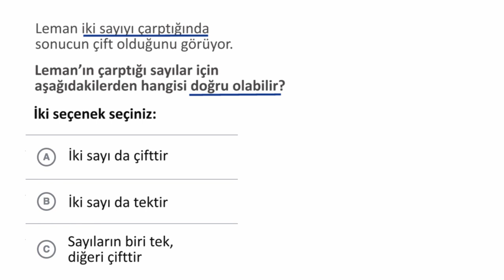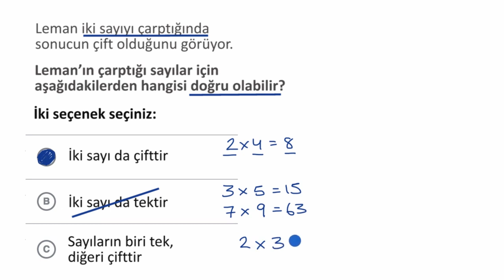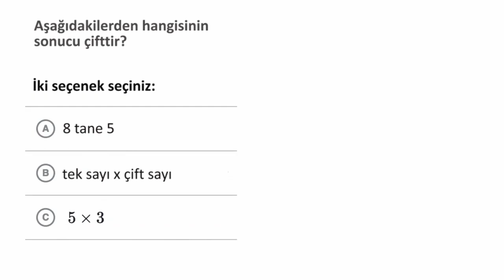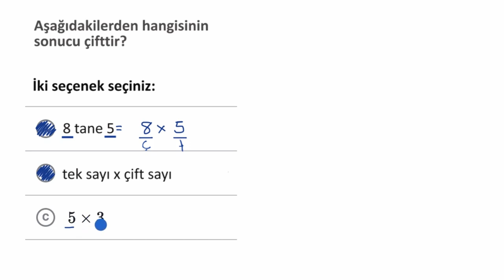Tek ve Çift Sayılarla Çarpma İşlemleri (Matematik) (Aritmetik)